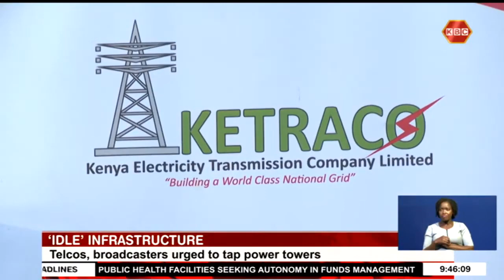KETRACO reduces the cost of Nairobi Mombasa Optical Ground Wire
Telecommunication and broadcasting companies should tap existing high speed internet and tower infrastructure by power firms to deepen service delivery. Energy Principal Secretary Alex Wachira says the infrastructure by firms such as Kenya Power and KETRACO could help telcos and broadcasters increase their reach especially to remote areas.